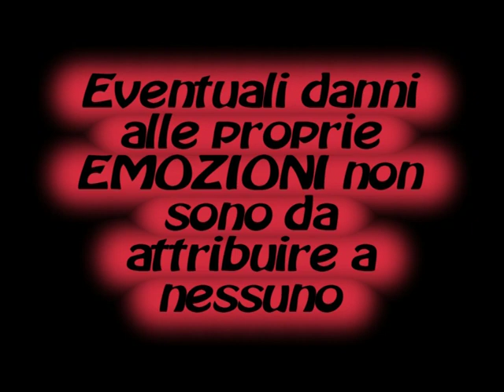STEFANO MASSIMO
INIZIO